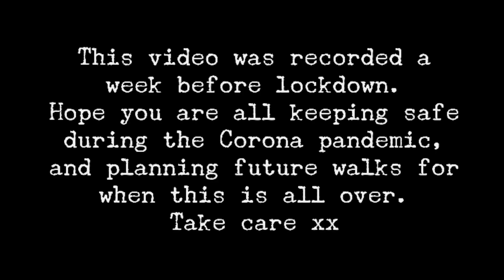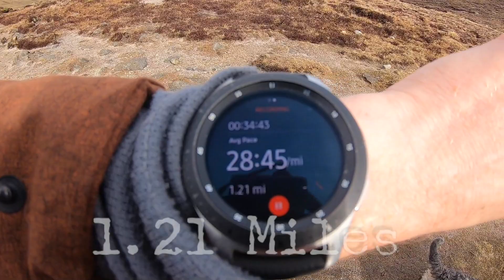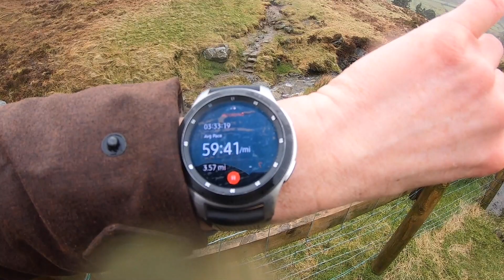Walks with Harvey - Meelbeg Ridge, Mourne Mountains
A week and a half before lockdown for Corona virus we headed out to do the Meelbeg ridge which includes Slieve Lough Shannagh, Slieve Meelbeg and Slieve Meelmore. Weather took a turn for the worse but it was still great to get out. Hopefully this lockdown wont last too long so we can be back out in the Mourne again.